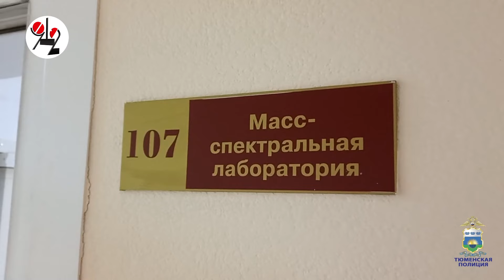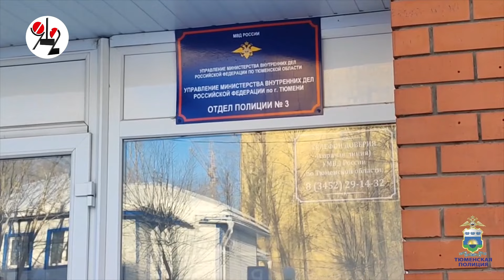Задержали курьершу с мастер-кладом в 1,5 кг героина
50-летняя омичка по объявлению вызвалась съездить в Тюмень за мастер-кладом, но была задержана ППС-никами